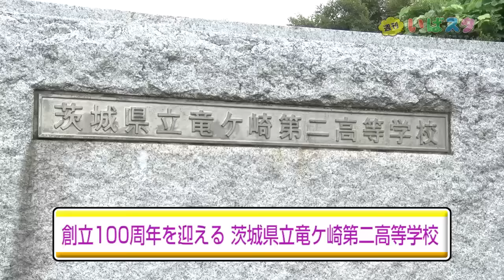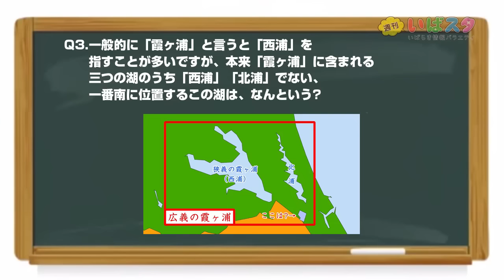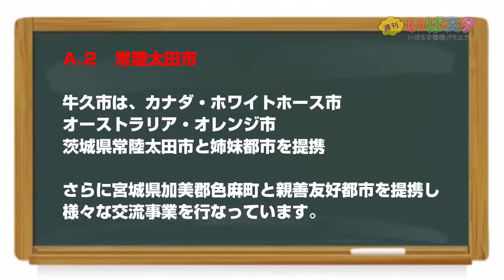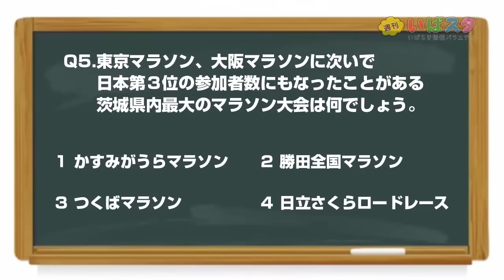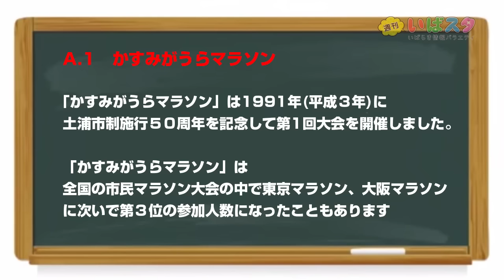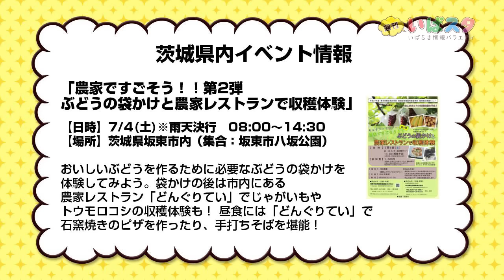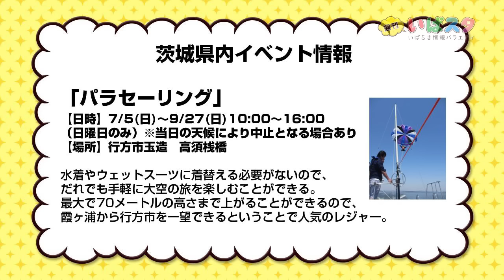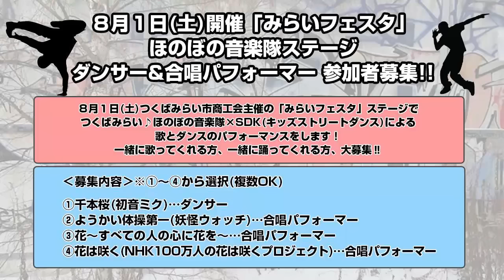週刊いばスタ［2015.7.1配信］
週刊いばスタ -いばらき情報バラエティ-
毎週水曜の12:00から配信している情報番組。第5回目の配信！

【2015年7月のMC】ちゃんみよ

【今週のゲスト】小杉美佳さん（Croweaボーカル）

【ニュース】MCとのトークを絡めつつ、気になるニュースをご紹介！

【県内イベント情報】近日開催されるイベント情報です。

【MCのコーナー】その月のMCの特色を生かした1コーナー。